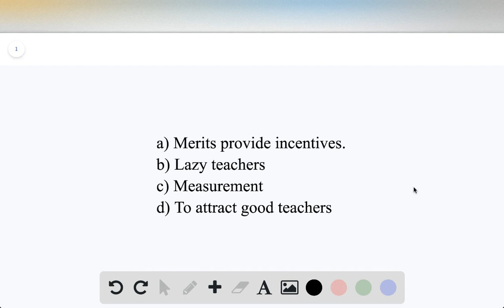A current debate in education is whether teachers should be paid on a standard pay scale based solel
A current debate in education is whether teachers should be paid on a standard pay scale based solely
upon their years of training and teaching experience, or whether part of their salary should be based upon their performance (called "merit pay").
a. Why might merit pay be desirable?
b. Who might be opposed to a system of merit pay?
c. What is a potential challenge of merit pay?
d. A related issue: Why might a school district decide to pay teachers significantly more than the salaries offered by surrounding districts?